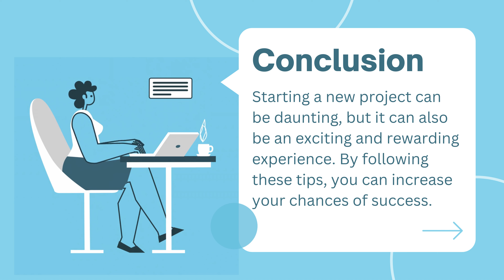Important tips for new project managers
Starting your first project as a project manager can be daunting, but it is also an exciting opportunity. By following these tips, you can increase your chances of success.

To learn project management in depth from veterans who have decades of experience be part of our upcoming PMP certification training.

By becoming PMP certified, you can validate your project management expertise and demonstrate your commitment to professional development. PMP certification is recognized globally and can significantly enhance your career prospects, leading to better job opportunities and increased earning potential.

Visit addonskillspmpsuccessstories to find how many professionals we have helped around the world to achieve this PMI-PMP certification.

Visit the below given link for training schedule.